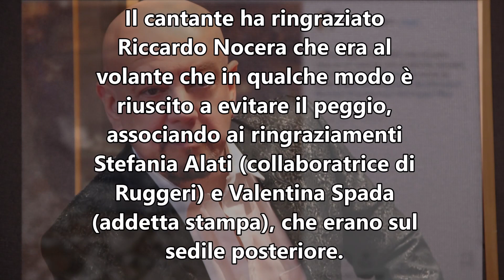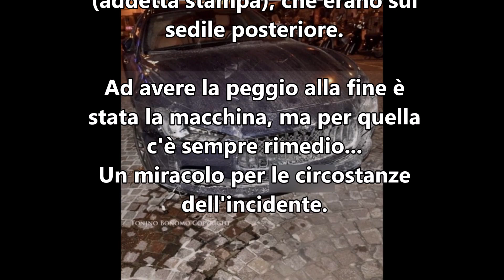Enrico Ruggeri: incidente sullʼautostrada per Savona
Il cantante Enrico Ruggieri è rimasto coinvolto in un incidente stradale...